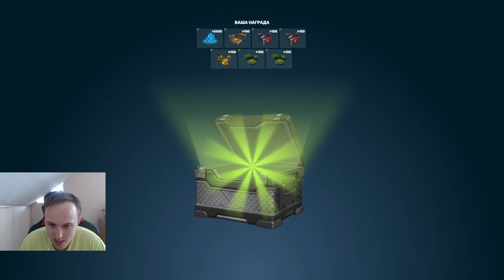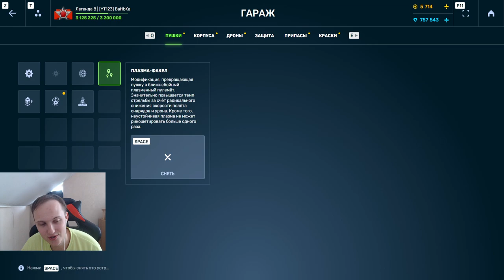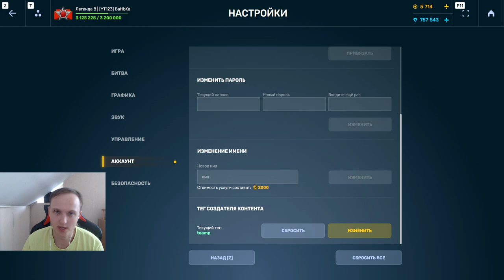Я СНОВА ВЫБИЛ ЭТО ЧУДО! ОТКРЫЛ 60 УЛЬТРАКОНТЕЙНЕРОВ НА БЕЗ ДОНАТЕ В ТАНКАХ ОНЛАЙН